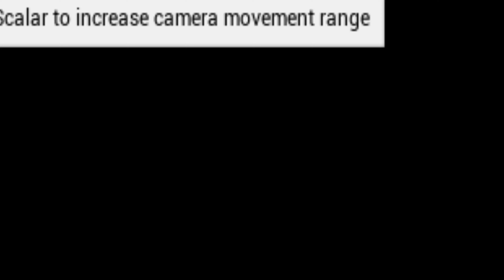Zooming Out of a Game Engine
Unreal Engine